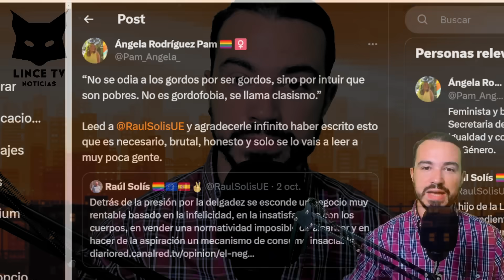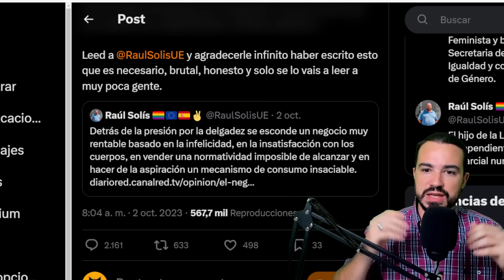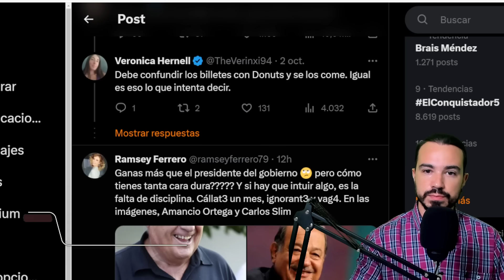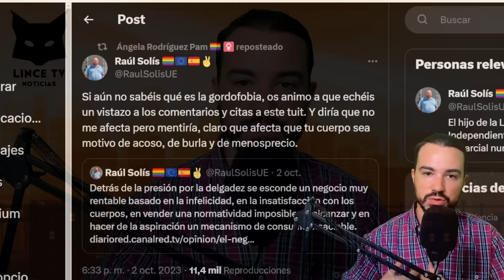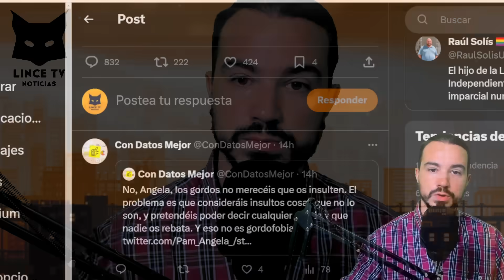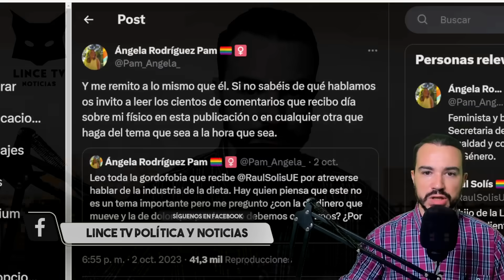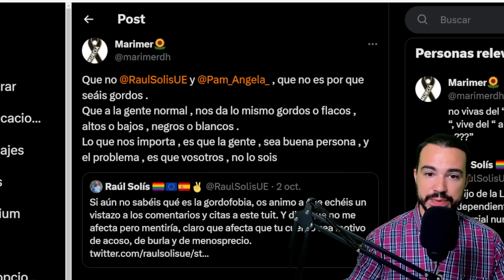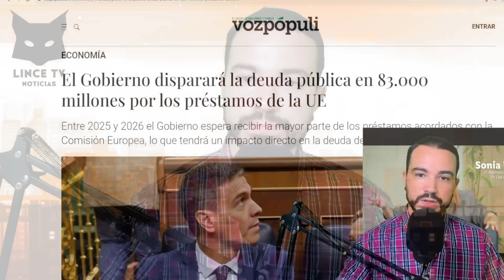ÁNGELA RODRÍGUEZ PAM DICE QUE ODIAMOS A LOS GORDOS PORQUE SON POBRES:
ÁNGELA RODRÍGUEZ PAM DICE QUE ODIAMOS A LOS GORDOS PORQUE SON POBRES Y HABLA DE LA GORDOFOBIA: